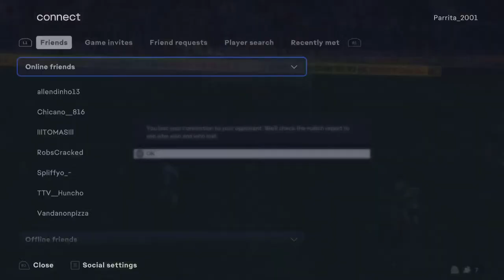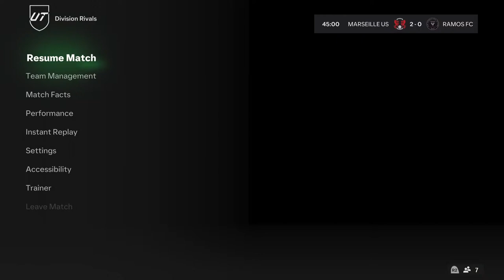Og Parras Fifa Journey Ultimate team 🔥